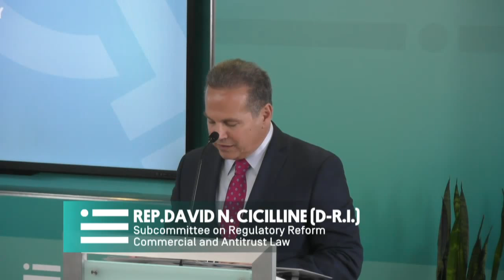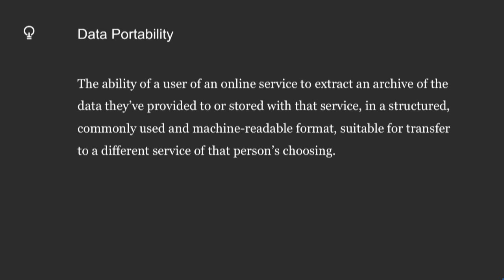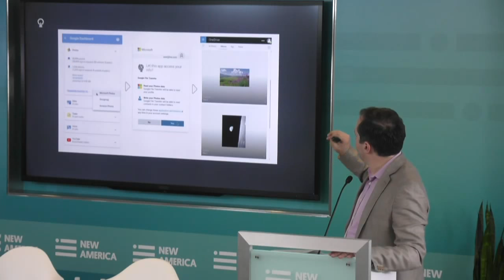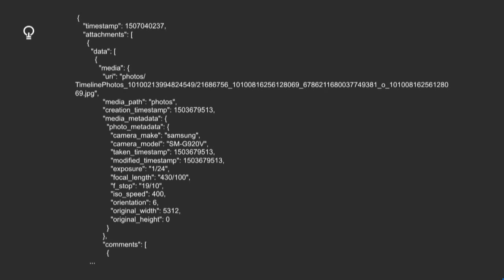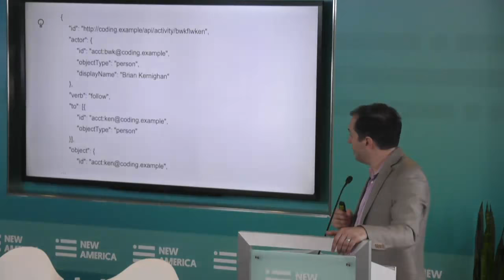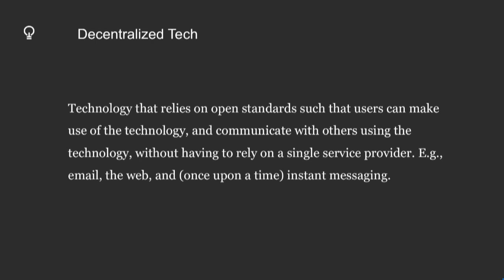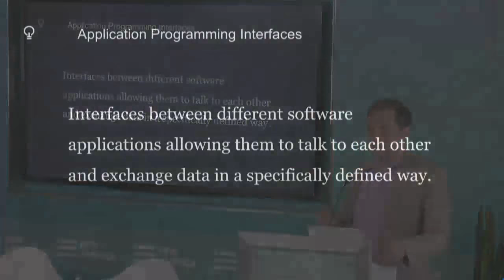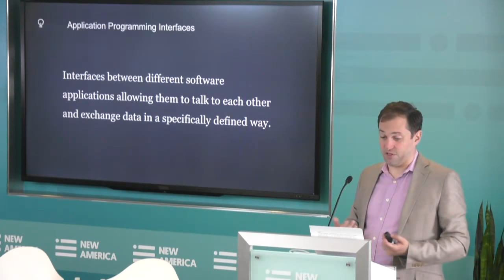A Deep Dive Into Data Portability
In the wake of the recent privacy controversy over Facebook and Cambridge Analytica, internet users and policymakers have had a lot of questions on the topic of “data portability.” Can I take it with me to another platform if I’m unhappy with my current service? What does the new European privacy law demand in terms of my being able to export my data, and are internet companies satisfying those requirements? What counts as my data that I should be able to download or share, and what counts as my friends’ data that I shouldn’t? And what the heck is an API, anyway?

There is a growing consensus that being able to easily move your data between social platforms, and perhaps even being able to communicate between different platforms, is necessary to promote competition online and enable new services to emerge. But that raises some difficult technical and policy questions about how to balance such portability and interoperability with your and your friends’ privacy interests, and how to guarantee that new privacy efforts don’t have the unintended consequence of locking in current platforms’ dominance by locking down their control over your data. How can we ensure a healthy internet ecosystem that protects both privacy and competition?

Join New America’s Open Technology Institute, in collaboration with Mozilla, as a range of experts from the tech industry and the policy world debate these tough questions. A casual reception with refreshments will follow.